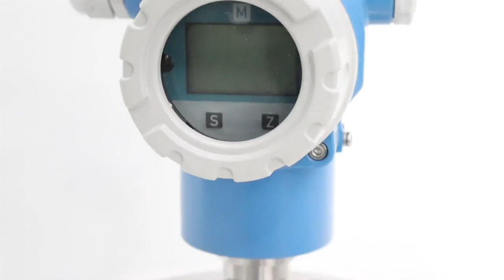Air differential pressure sensor transmitter 4-20mA Differential Pressure Transmitter Price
Water Gas Pressure Sensor Air Compressor differential Pressure Transmitter G1/4 DC 5V 4-20 ma differential pressure transducer pressure transmitter water